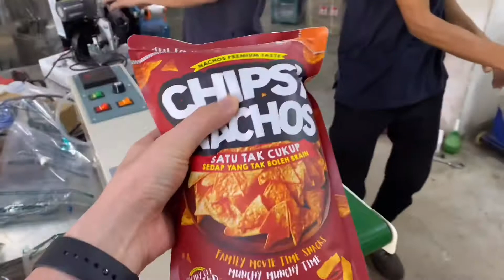CONTINUOUS SEALER WITH NITROGEN/AIR FILLING**SEALER MASUK ANGIN/NITROGEN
Mesin Sealer Masuk Angin/Nitrogen ⚠️

Apakah kebaikan dengan gas nitrogen?
•Nitrogen adalah pengganti yang sangat baik untuk oksigen atau gas tambahan dalam pembungkusan dan pembuatan makanan.  Nitrogen yang meningkat mengekalkan kesegaran, melindungi nutrien, dan mencegah pertumbuhan mikrob aerobik.

Call/WhatsApp untuk sebarang pertanyaan.

Google/Waze - Zx food equipment
Alamat:
22, Jalan Pasar Baru 1,
41050, Klang
Selangor, Malaysia

Kami pembekal mesin makanan sejak 2005. Warranty/Service/Repair/Training/Penghantaran.